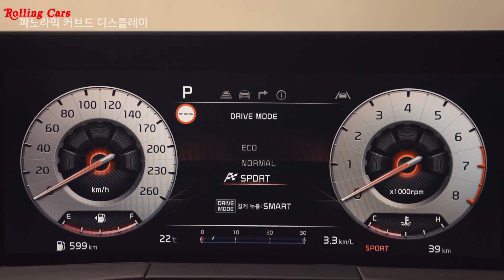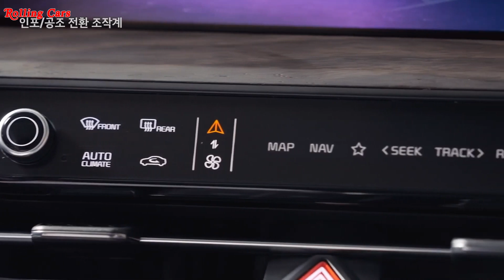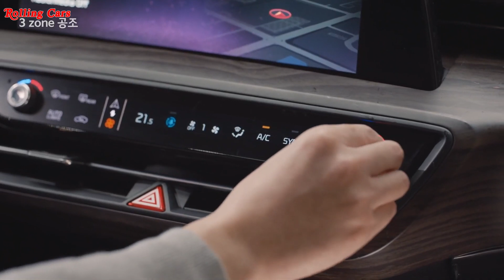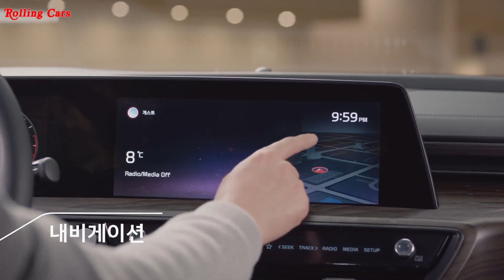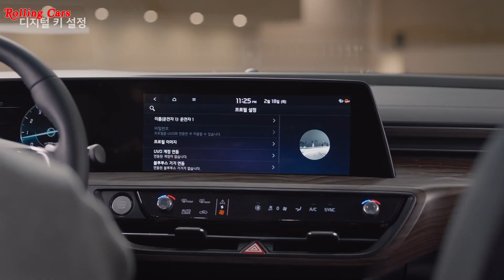2021 KIA K8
Kia K8 Large Sedan Looks Elegant, Offers V-6 and AWD